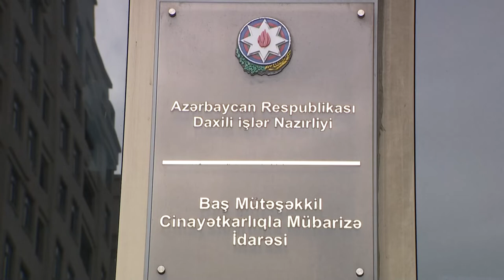Evində "Kalaşnikov" Gizlədən Şəxs Həbs Edildi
Baş Mütəşəkkil Cinayətkarlıqla Mübarizə İdarəsinin əməkdaşları tərəfindən müxtəlif şəxslərdə qanunsuz olaraq saxlanılan odlu silah-sursatların aşkar edilməsi istiqamətində növbəti əmliyyat həyata keçirilib.

DİN-dən Unikal.org-a verilən məlumata görə, Baş İdarəyə Beyləqan rayonu Şahsevən kənd sakini Zamiq Əhmədlinin yaşadığı evdə xeyli sayda silah-sursat gizlətməsi barədə əməliyyat məlumatı daxil olub. Keçirilən təxirəsalınmaz tədbir nəticəsində həmin şəxs yaşadığı kəndin ərazisində saxlanılıb. Onun evinə baxış zamanı 1 ədəd “Kalaşnikov” markalı avtomat, 3 ədəd daraq, 1 ədəd süngü bıçaq, 2 ədəd radiostansiya və 76 ədəd müxtəlif çaplı patron aşkar olunaraq götürülüb.

Faktla bağlı Baş İdarədə Cinayət Məcəlləsinin 228.1-ci (Qanunsuz olaraq odlu silah, onun komplekt hissələrini, döyüş sursatı, partlayıcı maddələr və qurğular əldə etmə, başqasına vermə, satma, saxlama, daşıma və gəzdirmə) maddəsi ilə cinayət işi başlanılıb. Zamiq Əhmədli barəsində Nərimanov Rayon Məhkəməsinin qərarı ilə həbs qətimkan tədbiri seçilib, araşdırmalar davam etdirilir.